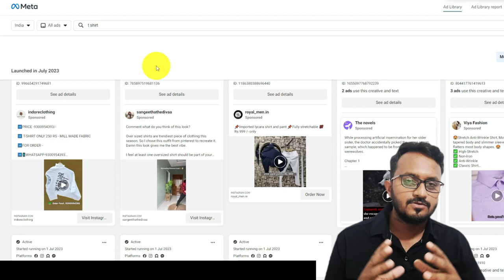How to Download Video From Facebook Ads Library Tutorial | Hack & Tricks | 2023 | Hindi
I'll show you how to easily download videos from the Facebook Ads Library. If you're looking to save those intriguing ads for future reference or analysis, this is the perfect guide for you. I'll walk you through the process step-by-step and provide some handy hacks and tricks along the way.

Stay up-to-date with the latest methods and techniques for accessing and downloading videos from the Facebook Ads Library. Whether you're a marketer, researcher, or simply curious about the world of advertising, my tutorial will equip you with the knowledge you need.

Join me as I navigate the Facebook Ads Library in 2023 and explore the intricacies of downloading videos effortlessly. The tutorial will be presented in Hindi, ensuring that viewers comfortable with the language can follow along with ease.

Make the most out of your Facebook Ads Library experience by mastering this valuable skill. Don't miss out on any future tutorials and guides that can enhance your social media expertise.

Unlock the potential of the Facebook Ads Library and download videos like a pro! Watch my video now and let me guide you through this exciting process.

🔥Benefits (All FREE)
1 Attend Live session on digital marketing
2 Chat with other digital marketers
2 Share your digital marketing problems
3 Get digital marketing Valuable Knowledge